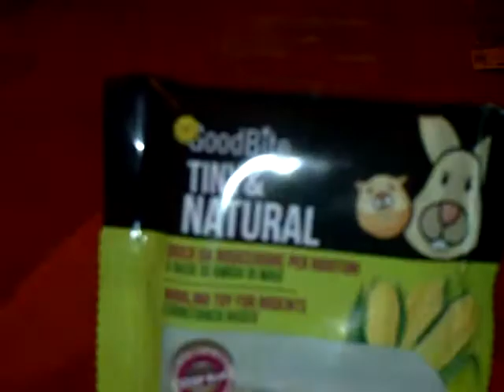Hamster haul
I know I said I wouldn't do another haul in a while but I only picked up a few things :-) x